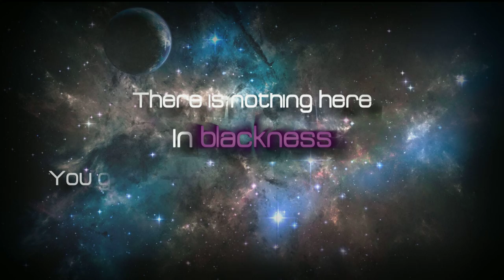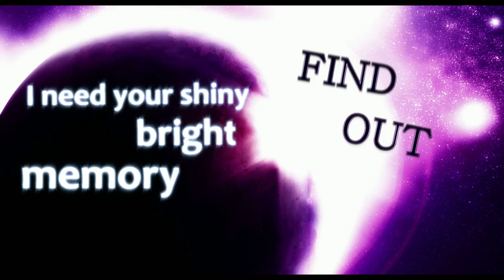Blood Stain Child "Last Sturdust" Lyric (lyric video short version)